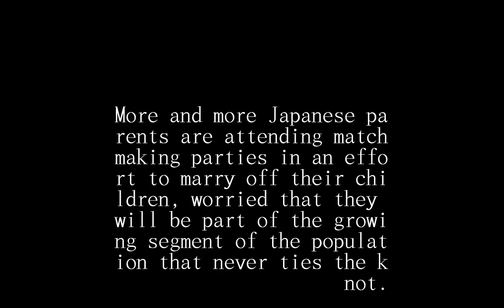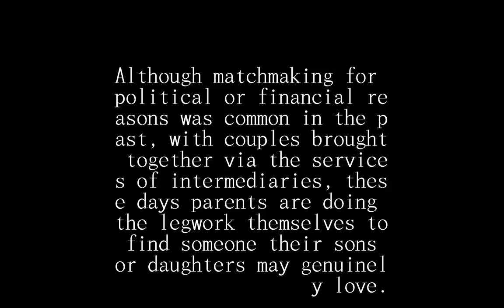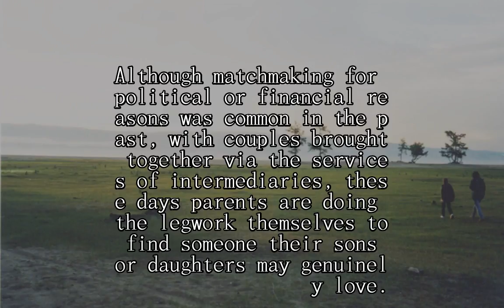Parents of unmarried offspring drive surge in matchmaking parties